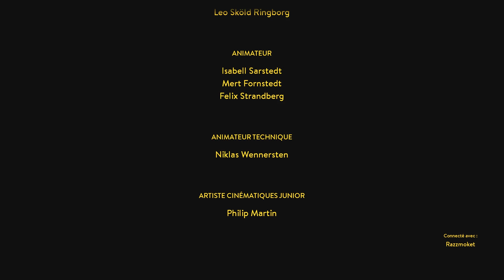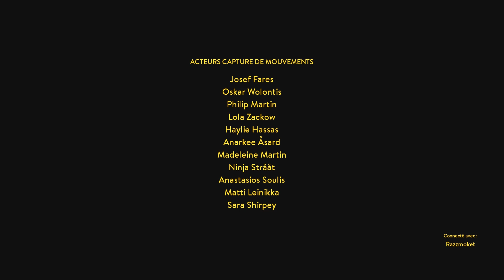PARTENAIRE PARTICULIER (A Way Out #11 FIN)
Dernier épisode de notre Let's Play sur A Way Out. Vincent et Léo reviennent sur le sol américain après leur mission au Mexique, mais tout ne va pas se passer comme prévu...